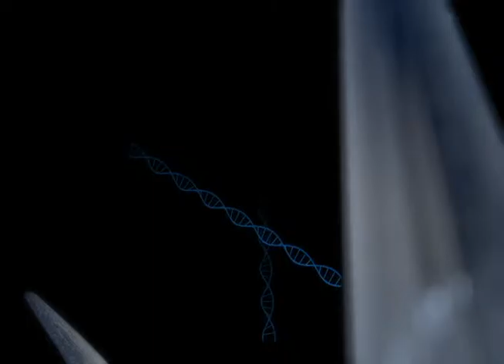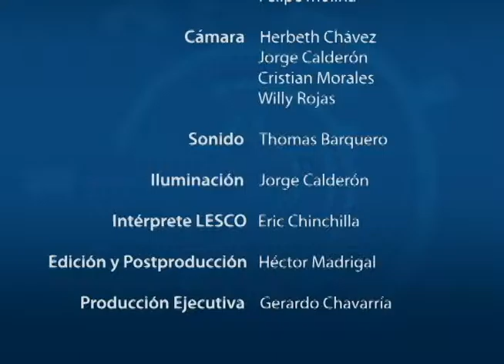Aguas subterráneas del Río Tempisque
El Dr. Gustavo Gutiérrez Espeleta conversa con la Msc. Margareth Pinnock Brandford profesora-investigadora de la IRET-Universidad Nacional de Costa Rica (UNA) sobre las aguas subterráneas del Río Tempisque.